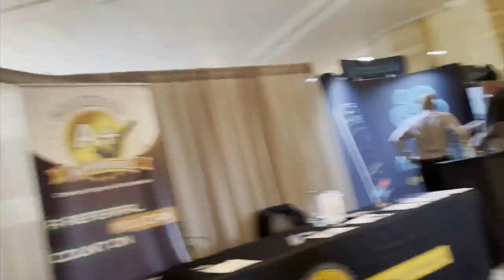SafeMoon CTO On Future | Bitboy Drops In | Miami Crypto Exp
In this video, we give you guys an inside look on what went on during the Miami Crypto Exp conference from last week! We had a special guest Bitboy Crypto Drop in on us, We got a chance to speak with the SAFEMOON CTO on the future of SAFEMOON, and we got to see a very interesting debate on BTC vs BCH vs BSV!

⏰Time stamps⏰

Welcome: 00:00